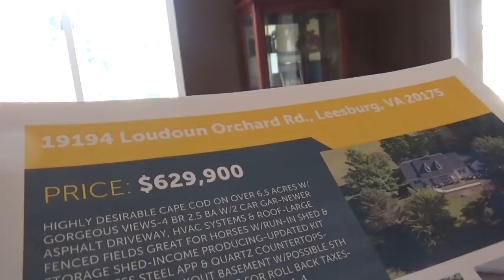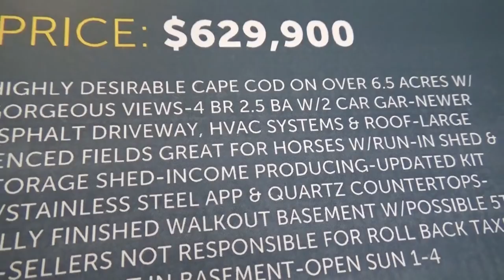США 4990: Жизнь в Америке - дом мечты в штате Вирджиния - $639,000 - час езды до Белого Дома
Жизнь в Америке - дом мечты в штате Вирджиния - $639,000 - час езды до Белого Дома
Ссылки на канале SiliconValleyVoice /школа Михаил Портнов: